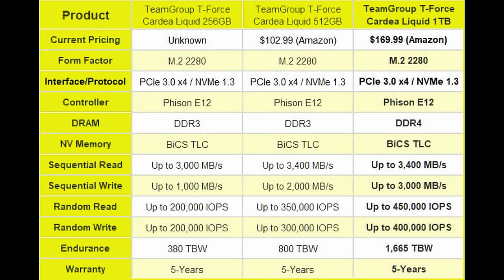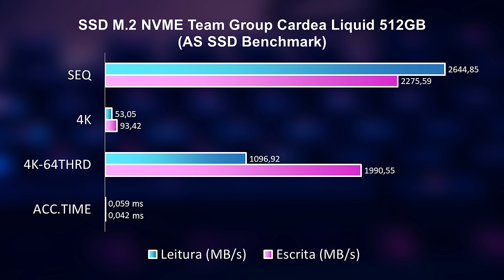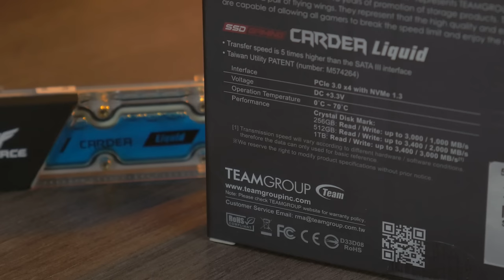TEAMGROUP SSD Cardea Liquid - O Primeiro SSD Aquático do Mundo!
Neste vídeo falamos um pouco sobre o novo SSD M.2 NVME 1.3 Cardea Liquid da Team Group. O primeiro SSD com dissipação liquida no mundo!

-- Baixe o app One Football para acompanhar seu time do coração.

 -- Livros Recomendados
Gabriel Torres